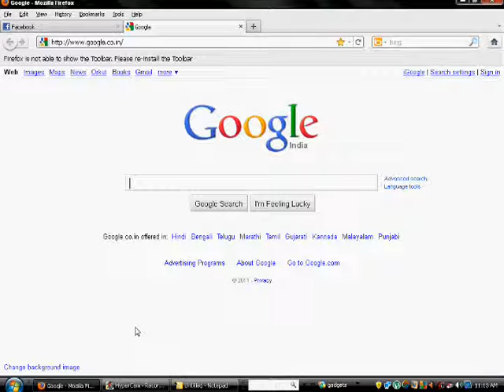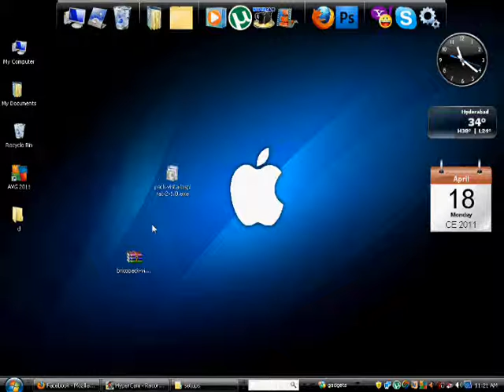how to convert xp to vista in just few minutes.wmv